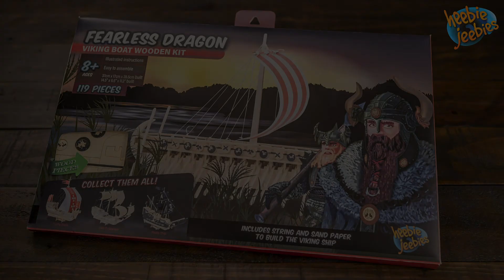Fearless Dragon Wood Ship puzzle instructions.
Viking longships were fast and could sail in shallow water. This gave the Vikings the possibility to travel up rivers as well as across the sea. In a raid, a ship could be hauled up on a beach. To surprise your enemy was an important strategic military tactic that gave the Vikings several advantages. The Vikings could jump out and start fighting, and then make a quick getaway if they were chased.
130 pieces
illustrated instructions
37cm x 17cm x 28.5cm build size
14.5" x 6.6" x 11.2" build size